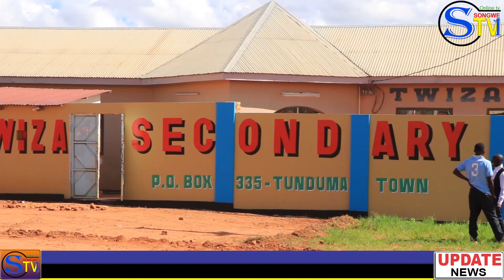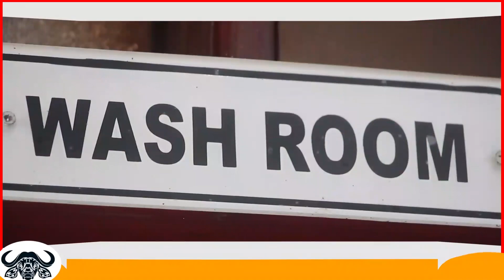HOPE DISPENSARY YATOA ELIMU YA JAMII KWA WANAFUNZI TWIZA SEKONDARI TUNDUMA.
KARIBU KUTAZAMA VIPINDI VYETU KATIKA MITANDAO YA KIJAMII SONGWE TV1
KWA MAWASILIANO PIGA SIMU NO 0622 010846